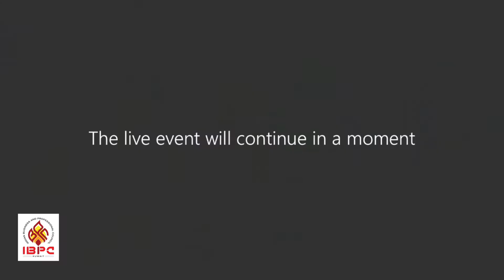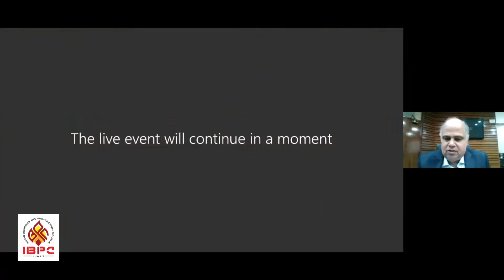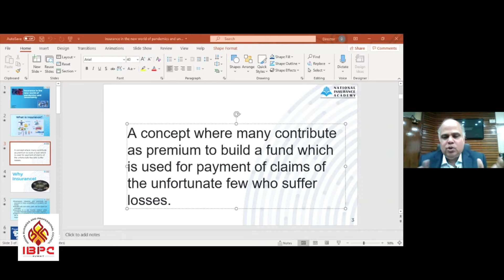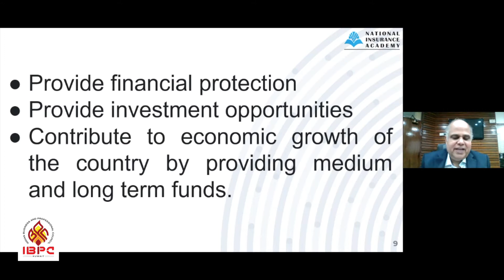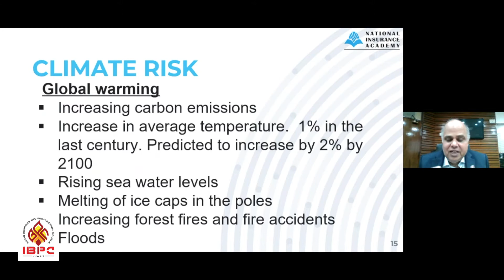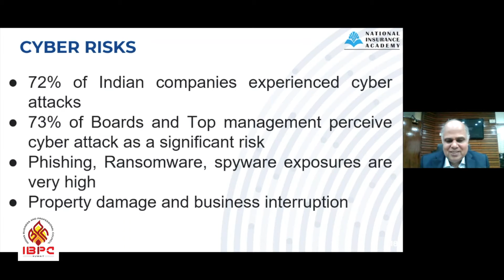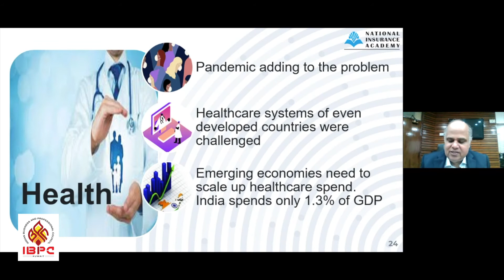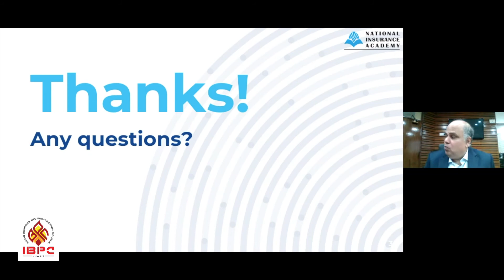IBPC Webinar - Insurance in the world of Pandemics and Uncertainty